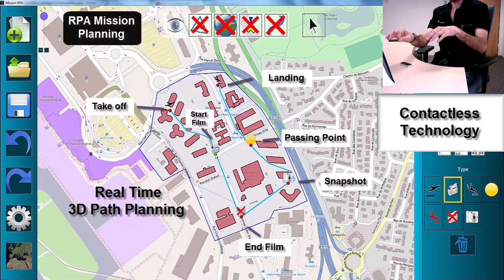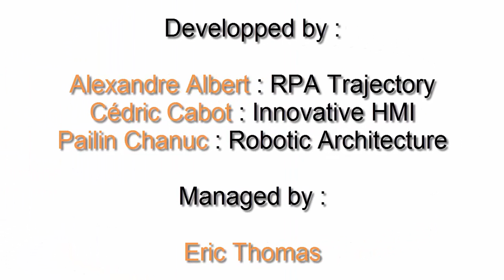PARAGIT Project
In 2014, Final year students studying Interactive Systems and Robotics at UPSSITECH, engineer institute of Paul Sabatier University undertook a six months for project: Development of Generic Architecture for Robotics (DGAR) , Innovative HMI for UAS Mission Planning and Path Planner for an Innovative RPA Station internship program at Rockwell Collins France located in Toulouse.